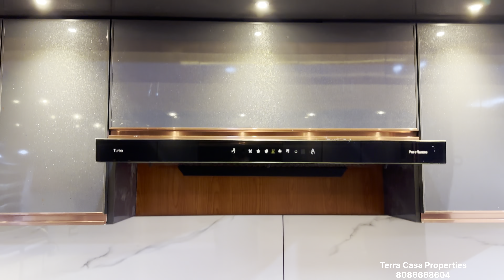3150 SQ FT ൽ അത്യാഡംബര ഭവനം 7 സെന്റ്